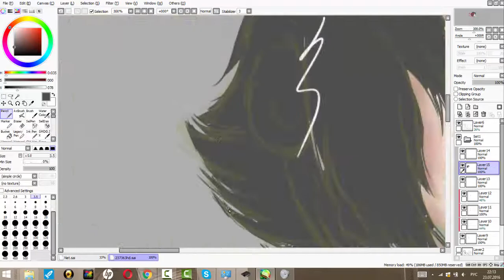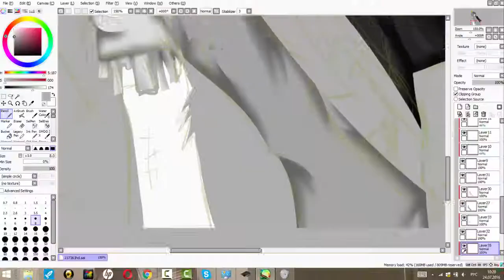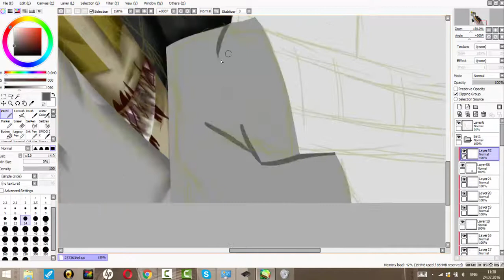~SPEEDPAINT~FNaF 4 - Nightmare (my HV)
***Below is interesting***

Time ~ 3.5h

All my arts can be found in my Twitter

Music

The Living Tombstone – Five Nights at Freddy's 4 Song - I GOT NO TIME

Program video - Camtasia Record 8
Installation (Montage) video - Camtasia Studio 8